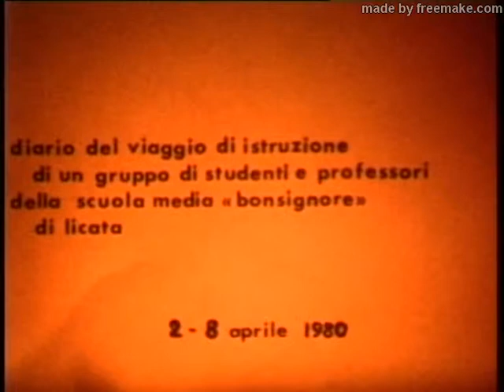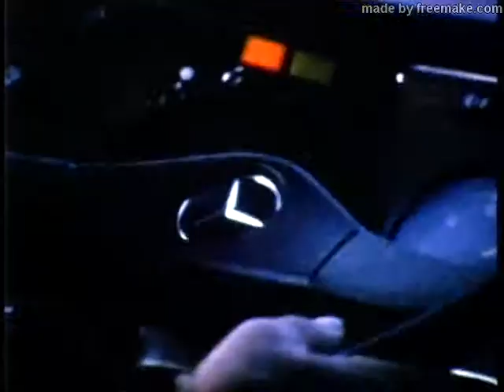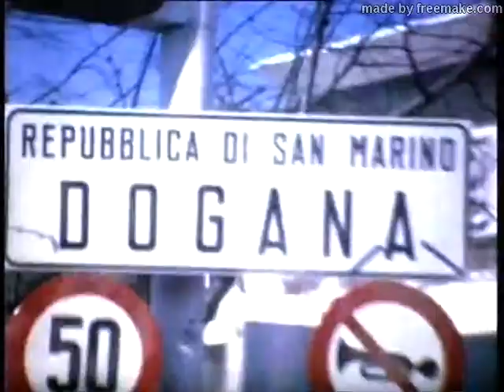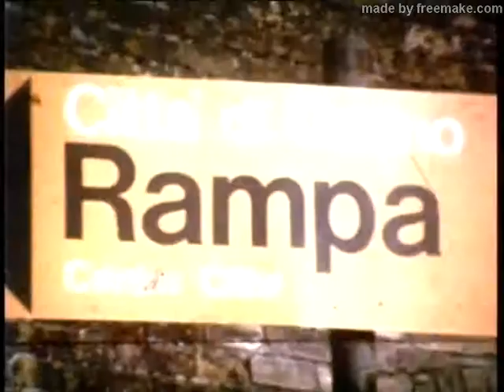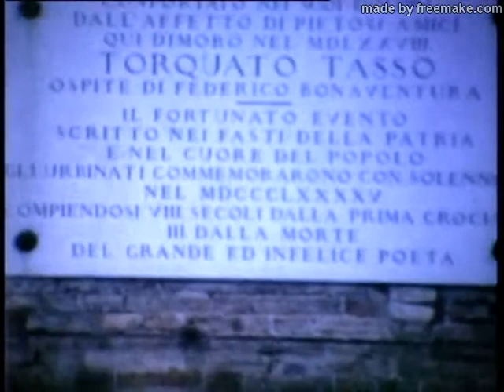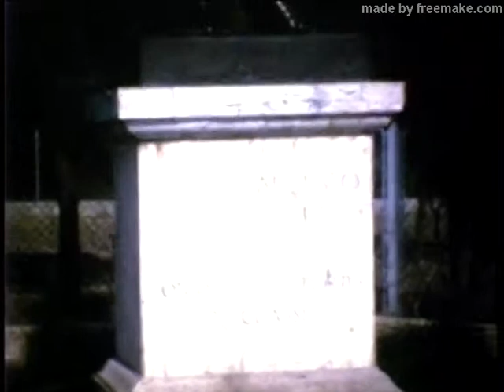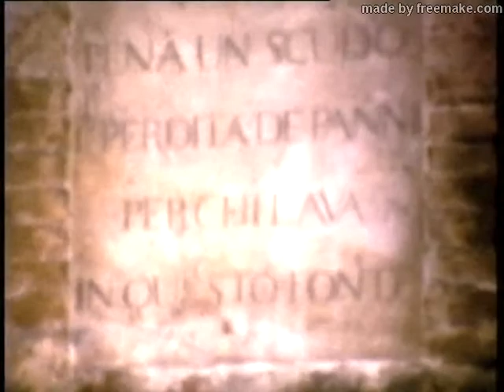PROFESSORI E ALUNNI DELLA SCUOLA MEDIA A. BONSIGNORE DI LICATA IN VIAGGIO D'ISTRUZIONE PER 3000 KM